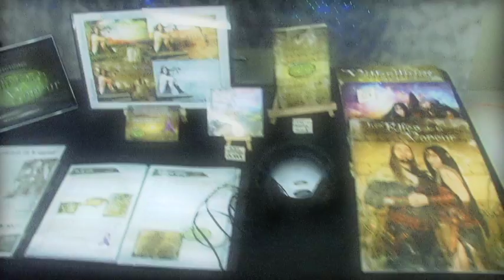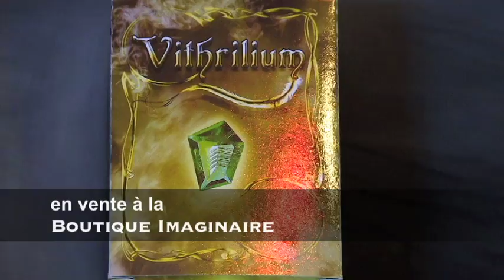Boutique Imaginaire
Les elfes de la vapeur font un lancement du jeu de cartes Vithrilium à la Boutique Imaginaire à Québec. La musique que vous entendez dans nos vidéos, vient de notre album Métaphore de Maryse Marquis.